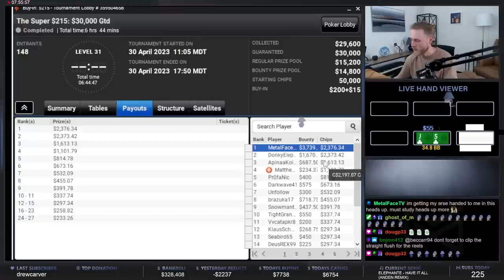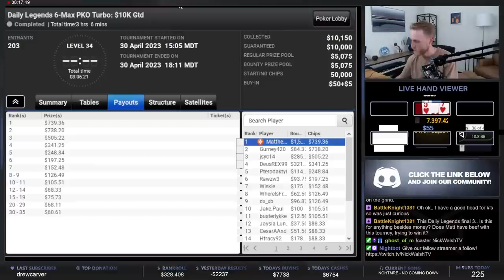$5 TO $6,000???? TRIPLE FINAL TABLE ACTION | Matt Staples Highlights